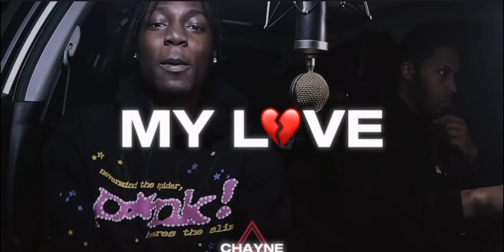[FREE] Kyle Richh x Tata Sad Jersey Club Type Beat -"MY LOVE" 2024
[FREE Sdot go x kyle richh sad jersey club type beat

! this beat is only free for non profit use. if you would like to put this on spotify or apple music you must purchase a license

Must be credit  [ ​⁠​⁠​⁠​⁠​⁠​⁠@Chayne_ ​⁠ ​⁠ ​⁠ ​⁠​⁠ ​⁠in title if use or will be copyright.

kyle rich jenn carter type beat, drill rap beat, merengue drill